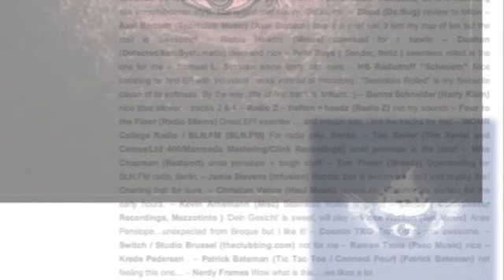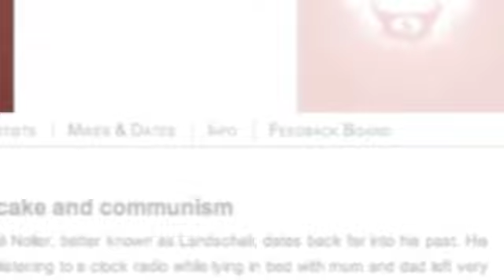brq 080 - landschall - silverreuter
080 | landschall -- cake and communism
The musical history of André Noller, better known as Landschall, dates back far into his past. His childhood sensations when listening to a clock radio while lying in bed with mum and dad left very deep impressions, as did initial pubertal steps as member of a rock band or his early enthusiasm for Fruity Loops and the like. Obviously, a lot of time has passed since then. But André's excitement didn't change at all. And that is hard to miss, particularly when listening to his latest EP on Broque, which sparkles with energy, verve and enthusiasm. Five brand-new and jamming tracks on "Cake & Communism" tell a virtuoso story of house and techno which wins over the hearts and minds of all listeners. With the bleepy yet twinkle-toed "Dein Gesicht" (featuring André's very own voice) and the funky dubs of "Seamless Rolled", the EP even has two true and unforgettable floor fillers in store. The same amount of commitment and honest passion led to the filter inferno "Anas Penelope", a futuristic Detroit reminiscence ("Robotic Sex...") and the hook lines of "Silverreuter" which are as simple as they are effective. Thank you so much André, Broque could not be any more grateful!